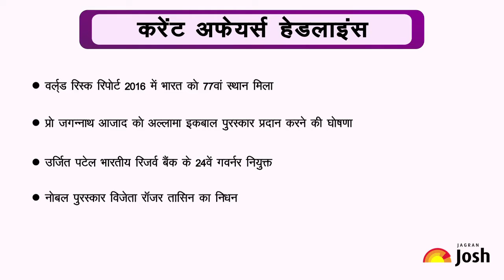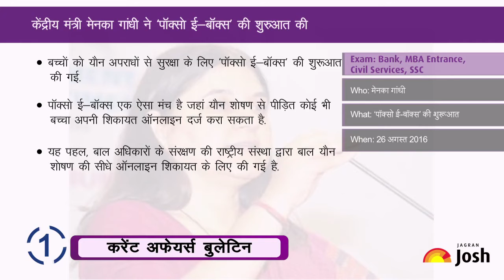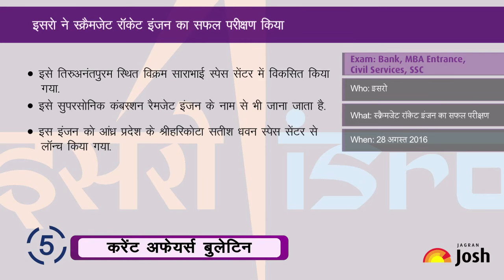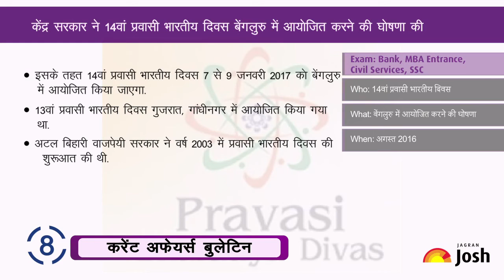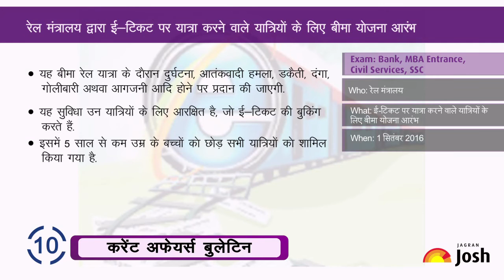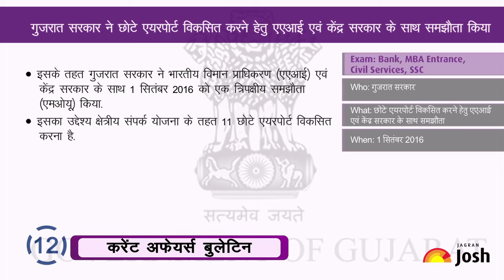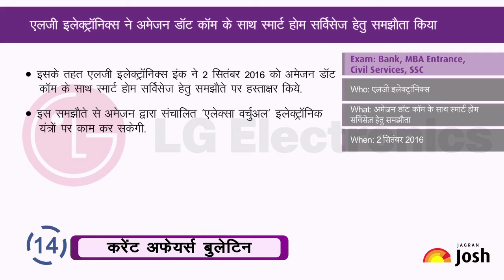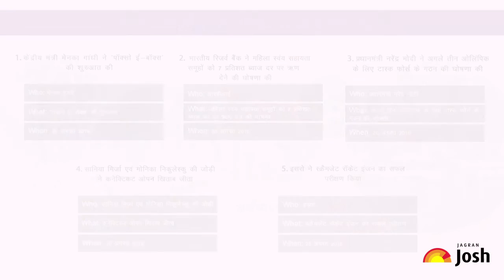Current Affairs Hindi Bulletin of the Week